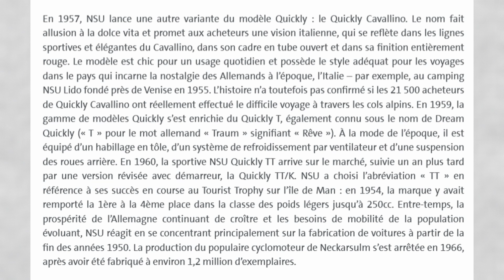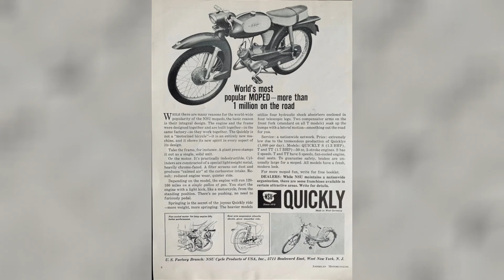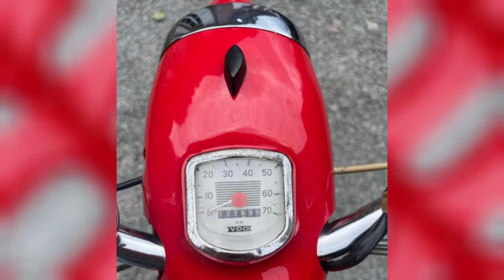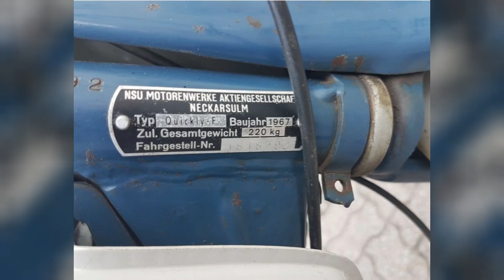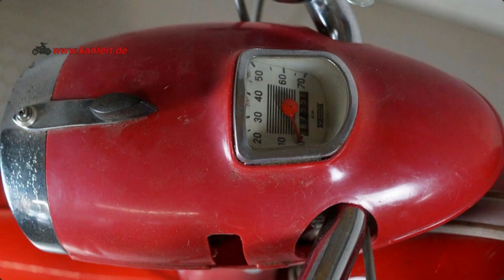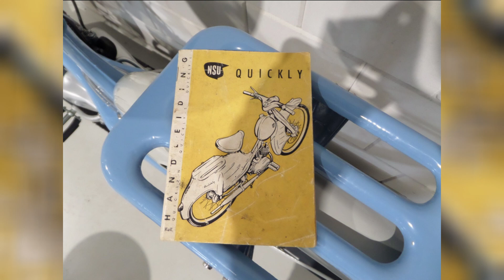cyclomoteurs NSU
Parce que sur ma dernière vidéo un abonné ma suggéré les cyclomoteurs NSU. voilà donc une petite vidéo.